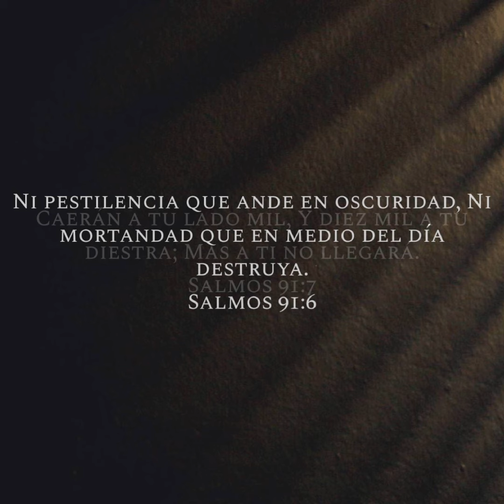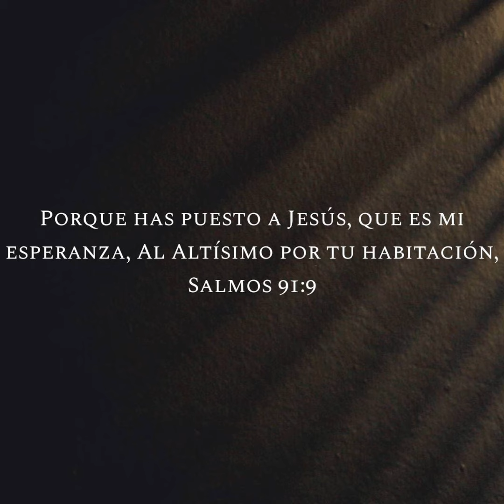Salmos 91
Pastor Luis Alberto Gutierrez
congregación de los Hijos de Israel
Dubai

Si quieres unirte a nuestro grupo de WhatsApp lo puedes hacer aquí